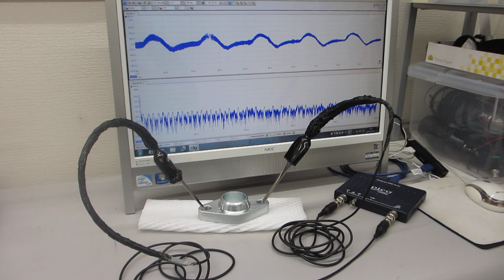超音波を利用した表面検査実験（超音波システム研究所）